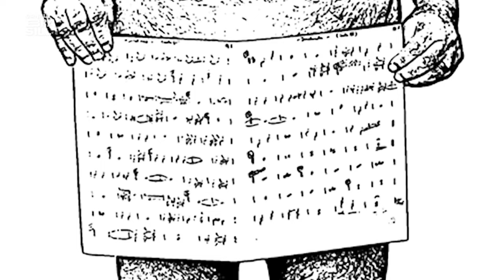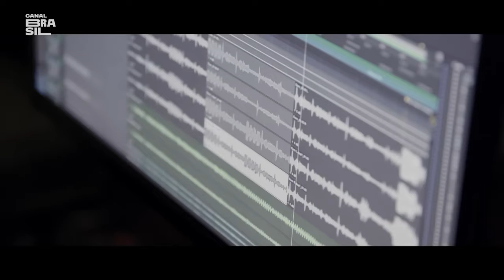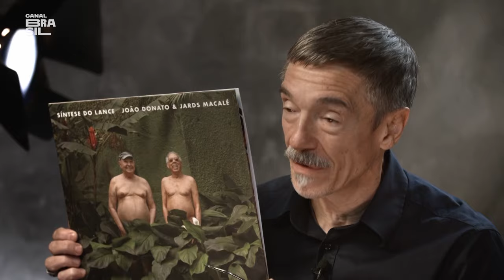Jards Macalé e João Donato - Síntese Do Lance | O Som do Vinil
Charles Gavin apresenta o álbum “Síntese do Lance”, de Jards Macalé e João Donato. Os artistas relembram curiosidades da gravação e comentam o surgimento da parceria.

E também na TV:
NET: canal 650 HD e canal 150 SD
Oi TV: canal 806 HD e canal 66 SD
SKY: canal 113 ou 513
Claro TV: canal 650 HD e canal 67 SD
Vivo TV: canal 103
Vivo TV (DTH): canal 806 HD e 566 SD